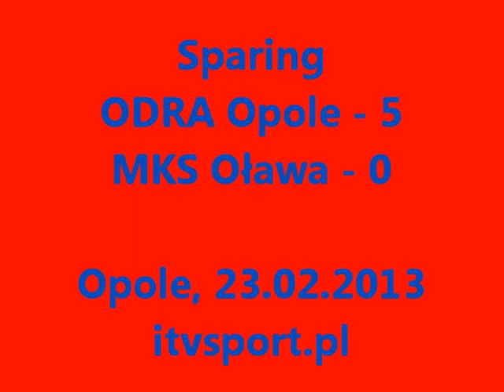ODRA OPOLE MKS OŁAWA 5 0 SPARING